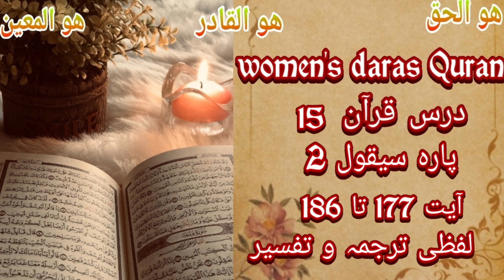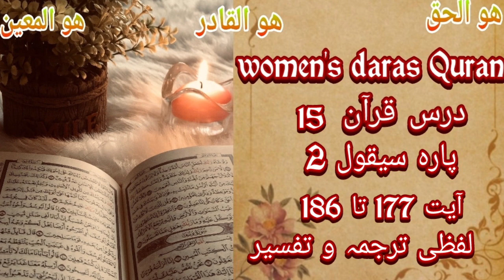قرآن مجید کا لفظی ترجمہ و تفسیر صوفیاء کرام کی تعلیمات کی روشنی میں صرف خواتین کے لئے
خواتین کا درس قرآن ۔لفظی ترجمہ و تفسیر صوفیاء کرام کی تعلیمات کی روشنی میں